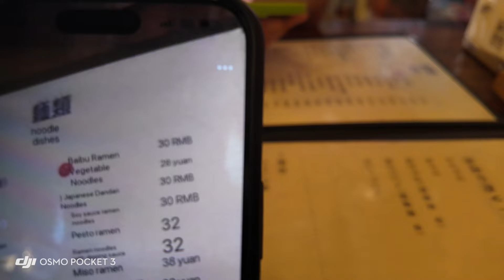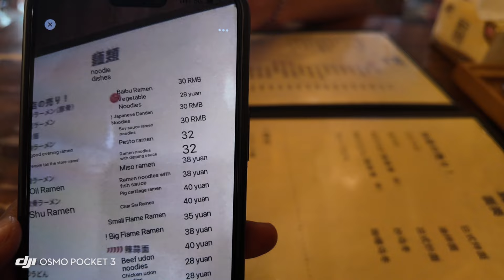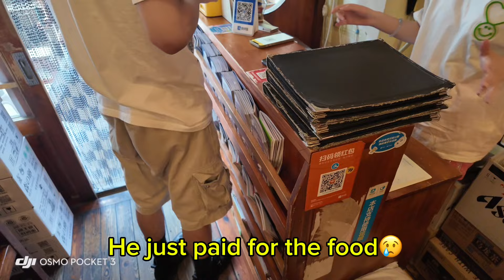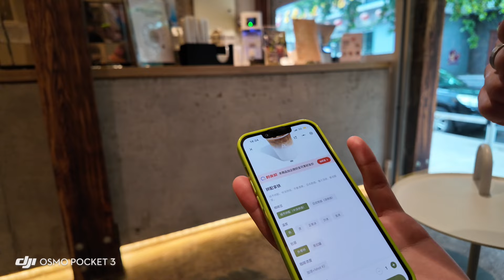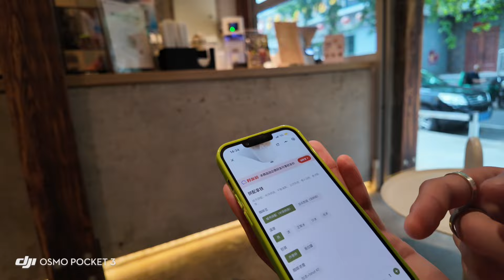4HOURS WITH A CHINESE FRIEND ,that surprised me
"Embark on a journey around the world from the comfort of your screen with our latest travel vlog video! Join me as i explore hidden gems, indulge in local cuisine, and immerse ourselves in diverse cultures. Get ready to be inspired and start planning your next adventure today!

Video timing
00:00 to 00:56 Introduction
00:58 to 06:11 having lunch together
06:13 to 09:47 walking around, discussing
09:47 to 09:54 checking clothing store
11:38 to15:48 having coffee together